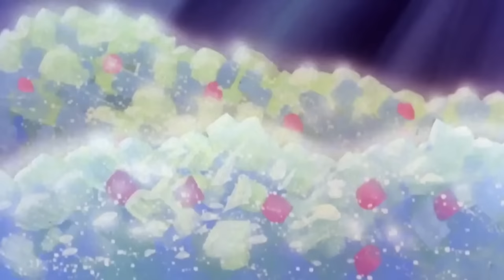The Smurfs' Dreams! • Full Episodes • The Smurfs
Gargamel has devised a new plan whereby he can annihilate the Smurfs: he is now going to influence their dreams! Luckily, Papa Smurf has heard about the magical Gold Crown of Dreams...

Thanks for all your support, rating the video is always appreciated!